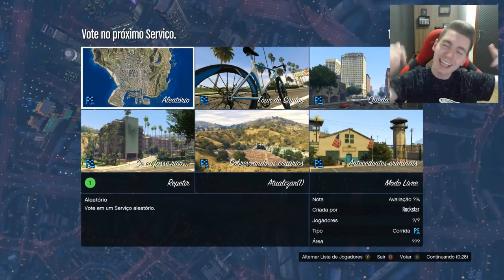GTA V Online: SKILL TEST da ESCALADA COM MOTOS!!! ÉPICO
Gameplay de GTA V Online - corridas especiais, novos carros especiais e muita diversão!!! Acompanhe tudo aqui no meu canal!